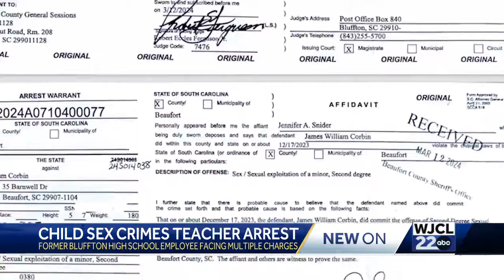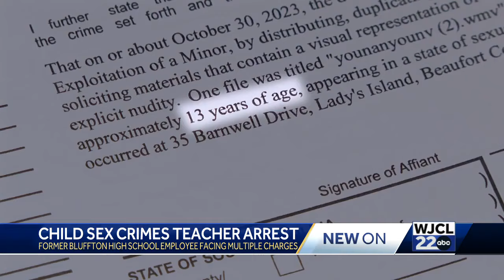Beaufort High School coach arrested for child sex crimes